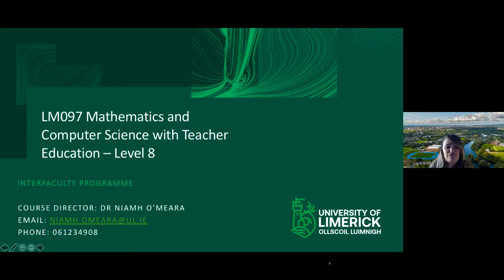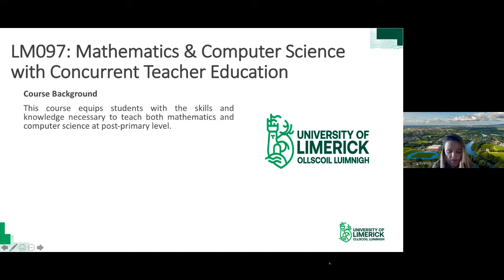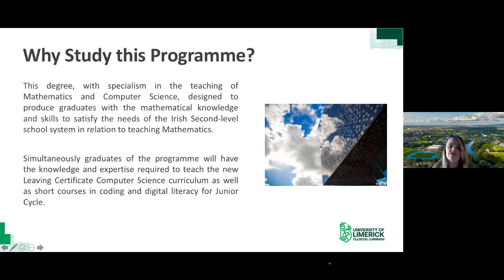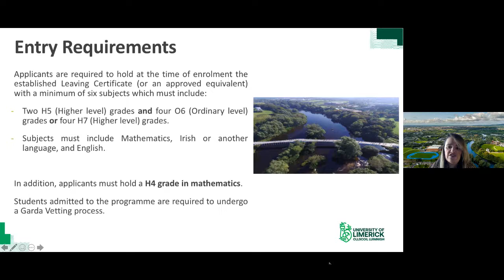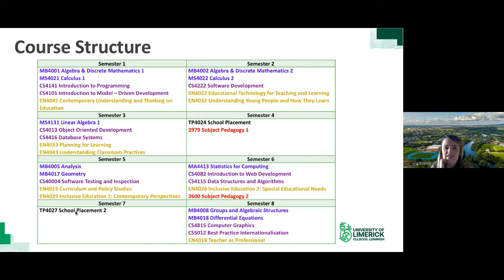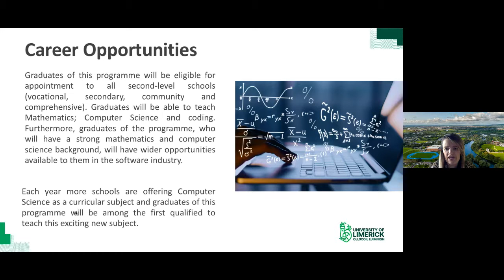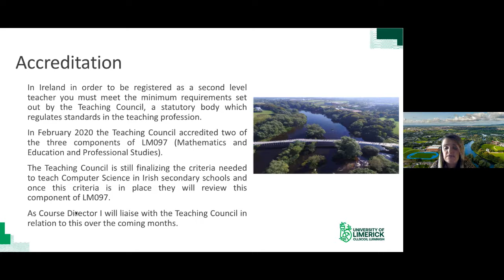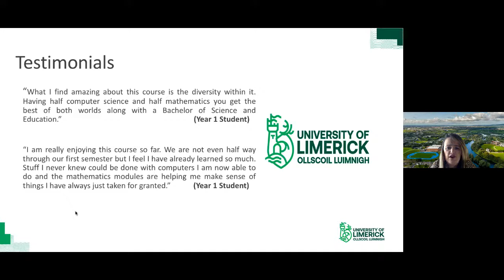BSc (Education) in Mathematics and Computer Science - LM097